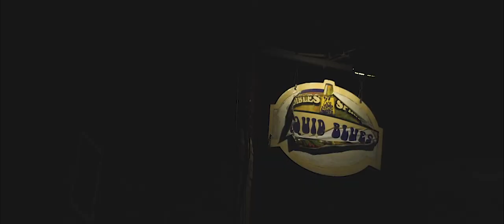Ian Hall Band - Max Happy (2021)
Full live set from Warp Corps MAX HAPPY FEST 2nd anniversary event celebrating our amazing community. This donation-based event helps continue to make McHenry County a safer, healthier and happier place. Also special shout out to Andrew for running sound!

FIND MORE